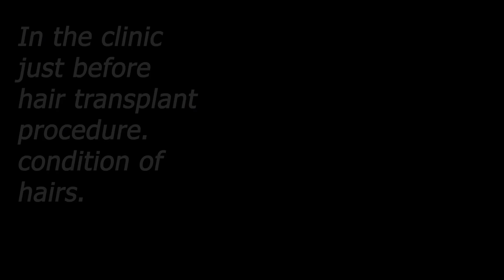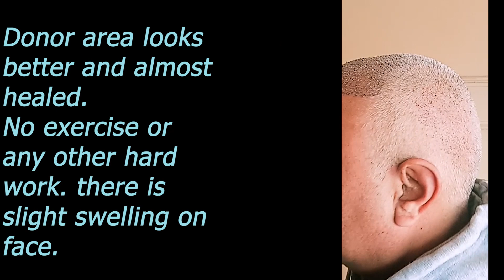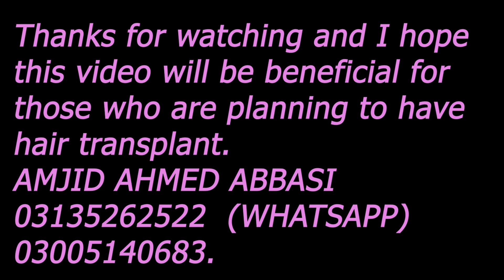MY Hair transplant day 1 to 365 videos and photos.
This video is about my personnel hair transplant experience comprises of videos and photos from day of transplant to 365 days. Some precautionary measures are also suggested. There are always fears in the mind of a person who want to have hair transplant pertaining to infections, long operation period, long awaited result but let me tell you transplant will induce a new energy in you as an effort to keep oneself young is a healthy activity. By mere  looking at my photo before and after the hair transplant you can yourself feel the difference. One photo at times is more than one hundred words.